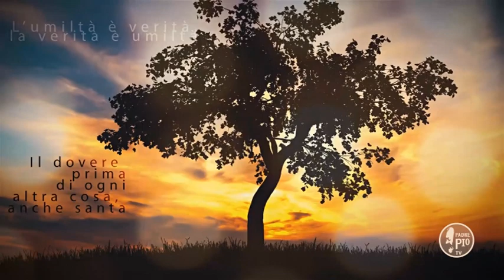Povertà, umiltà, abiezione, disprezzo circondano il Verbo fatto carne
La Frase di Padre Pio:
"Povertà, umiltà, abiezione, disprezzo circondano il Verbo fatto carne; ma noi dall’oscurità in cui questo Verbo fatto carne è avvolto com- prendiamo una cosa, udiamo una voce, intravediamo una sublime verità. Tutto questo l’hai fatto per amore, e non ci inviti che all’amore, non ci parli che di amore, non ci dai che prove di amore"